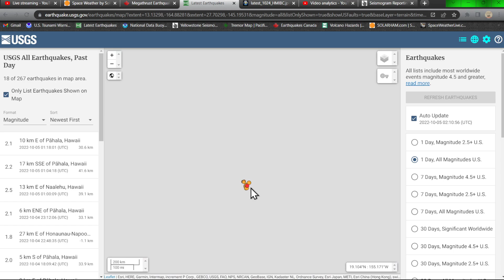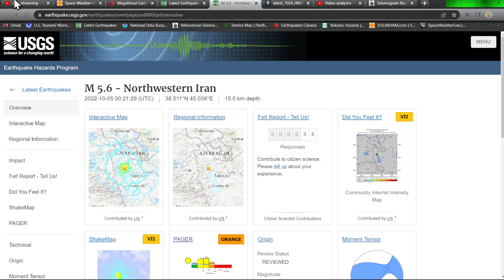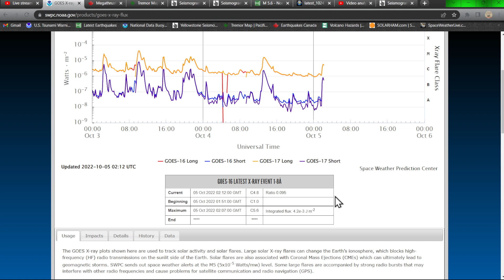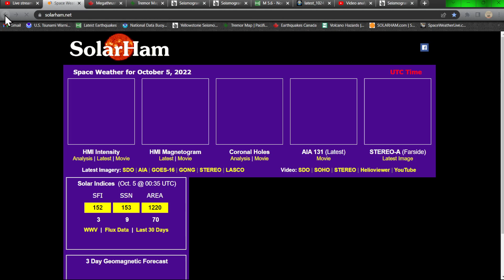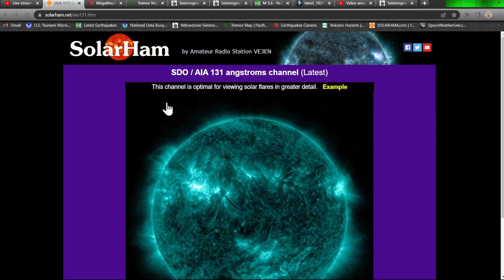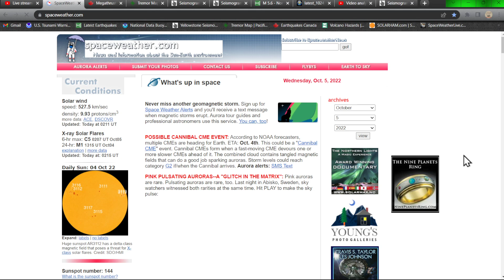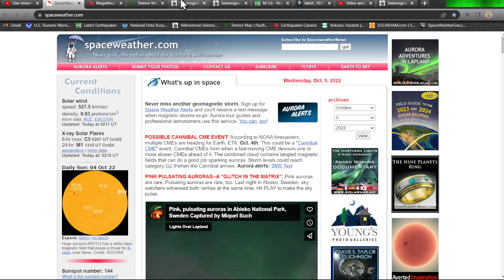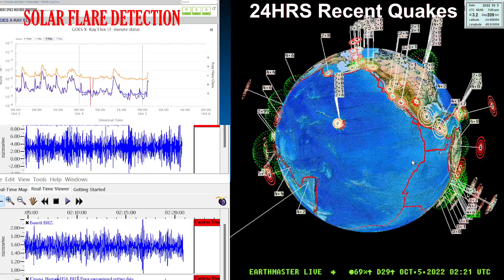All eyes on sunspot 3112..X-flare potential... West Coast earthquake update. Tuesday night 10/4/2022